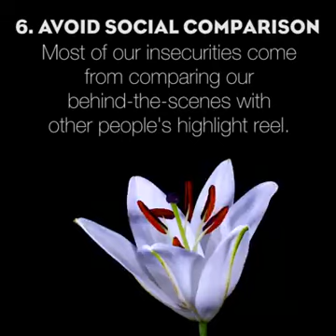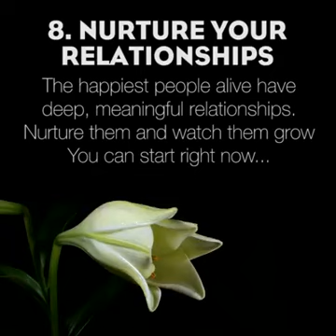SelfTheraphy 8 THINGS Happy People Do - sharing for caring!